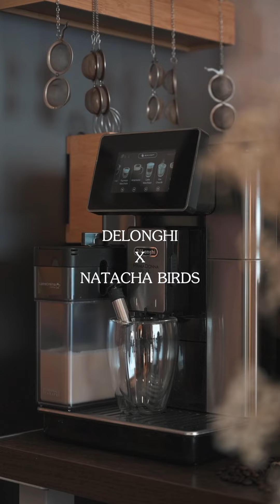Delonghi france X Natacha Birds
Vidéo réalisée pour Delonghi france & Natacha Birds.

Je suis spécialisé dans la réalisation de films, de photos, de prestations en drone et en drone FPV.

Je suis à votre disposition pour vous aider à créer des contenus uniques et créatifs.

Si vous cherchez à obtenir des services de qualité et des résultats satisfaisants, n'hésitez pas à me contacter via Instagram @la_forge_digitale.

Je serai heureux de travailler avec vous!